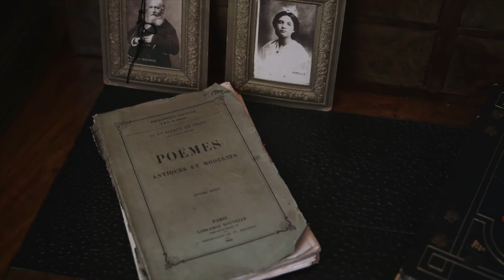Dans les pas de Fréderic Mistral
Niché entre la Montagnette et la chaîne des Alpilles, à Maillane, l’âme de Frédéric Mistral réside encore entre les murs du village. Des vers chantants que l’on déclame aux festivités qui animent le village, suivez les pas de la vie très poétique du plus connu des Provençaux qui porte le nom de ce vent frais soufflant sur notre Provence.
Réalisation et crédit photo : Le Ptit Reporter - Olivia Khöler